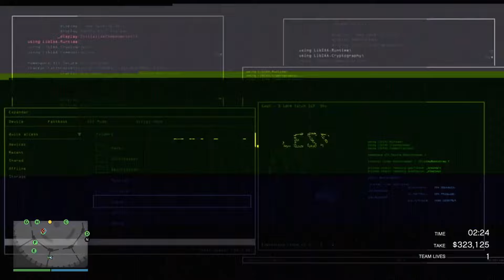$4,283,925 on Day 2 | Grinding to $2B LEGIT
In this video, I make $4,283,925 in my efforts to hit $2B Legit in GTA Online.

Hello, I am Vortex. I am a small YouTuber from the UK who loves playing GTA Online. I have over 7500+ Hours on GTA 5 and over 225 Days in GTA Online. I love making content and providing support for my viewers with my content and guides.

Donations are well appreciated to upgrade my content and keep moving forward!
(Note: You will need a Paypal account to send your donation, it won't charge you and it's free!)

Socials:
X (Twitter): @YTisVortex

I am a proud member of the NEO1 Crew and am grateful to have a great group of friends within this community 🤍

All of my content is either recorded or streamed on my PS5, and sent to my PC to be edited through the editing software known as CapCut.

All of the content that is either uploaded or streamed onto my channel is MY OWN, and I do not allow for others to use this content unless given permission from me.

ANY Form of Audio Effects or Music in which is used in my videos I DO NOT OWN.